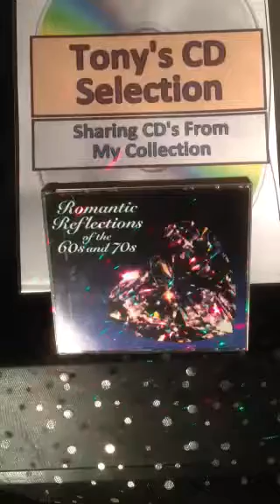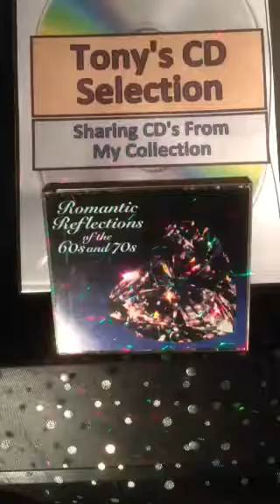Craig Douglas - Oh Lonesome Me .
Tony's Vinyl and CD selection sharing music from my collection a track from the 6 CD Boxset Romantic Reflections Of The 60's and 70's .